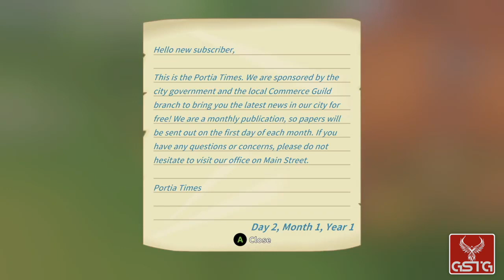My Time at Portia [GAMEPLAY] - XONE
My Time at Portia gameplay from XONE.
Pure My Time at Portia  gameplay without comment.

My Time at Portia for PC is a sandbox role-playing game mixing typical adventure elements with a simulation of village life. The players set out on a dangerous journeys, fight enemies, make friends with the locals, and run a craft workshop visited by them.